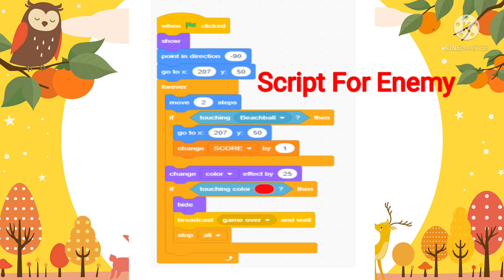Shooting Game In Scratch| Scratch 3.0 Games| Scratch 2.0/3.0 Games|Easy Shooting Game